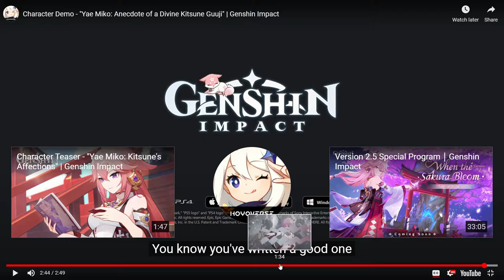ABSURDLY COOL! YAE MIKO DEMO TRAILER REACTION! - Genshin Impact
Yae Miko is on her way to Genshin Impact 2.5 in a couple of days! The Highly Anticipated Yae Miko has a demo trailer, and I react to it!